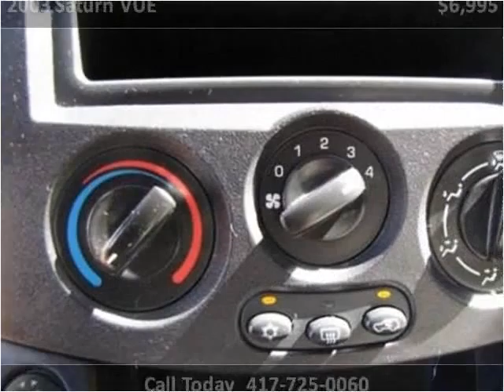2003 Saturn VUE Used Cars Nixa MO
This 2003 Saturn VUE is available from Lipscomb Auto Group.